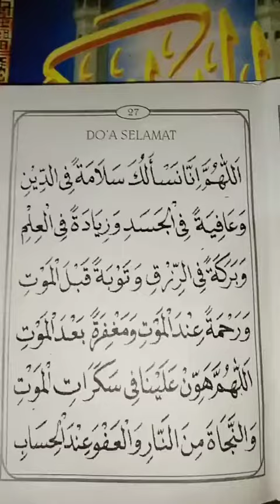do'a selamat dunia akhirat